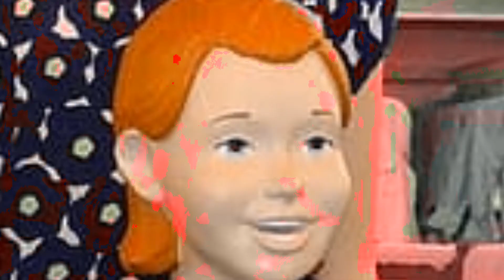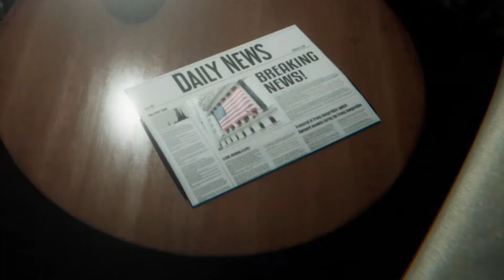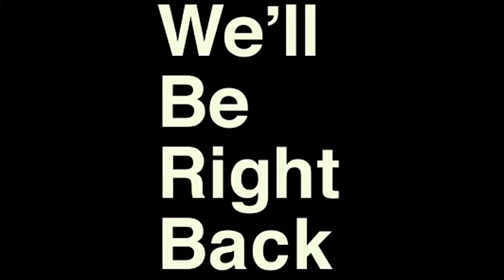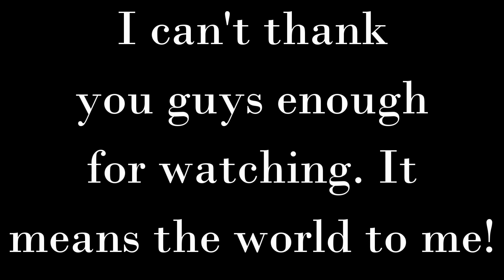MY WORST NIGHTMARE | Mannequin House Indie Horror Game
I can't stand mannequins guys!

--Game Summary--
You wake up in your room and then go downstair, oddly almost all the doors are locked. You decide to go back to your room but suddenly your room turns into a hallway with a floor lamp and a door inside it.

You open the door and realize you are stuck in a loop, but you are not stuck alone. Will you escape ?